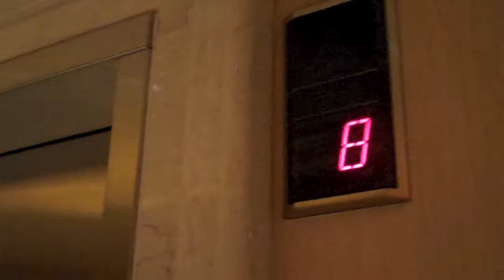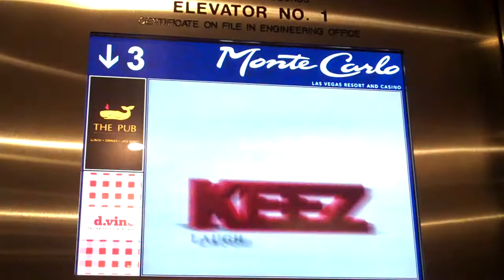Otis Traction Low-Rise Elevator @ The Monte Carlo Hotel Las Vegas, NV (1-12)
This is the low rise bank of the Monte Carlo.